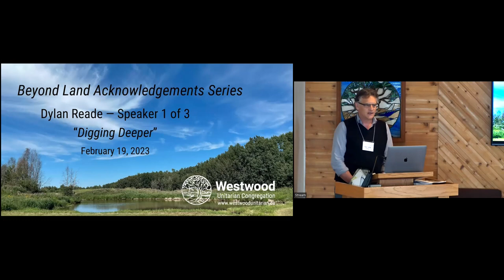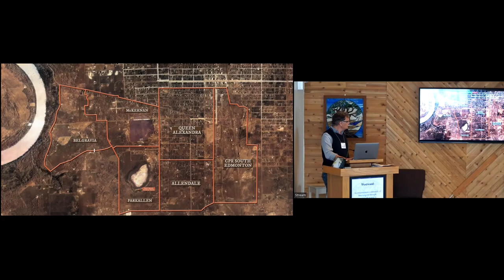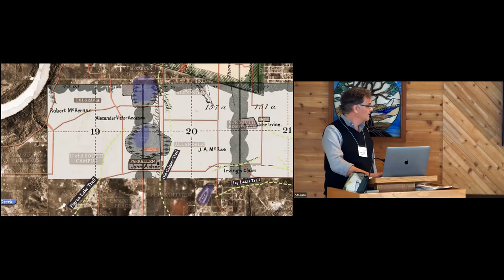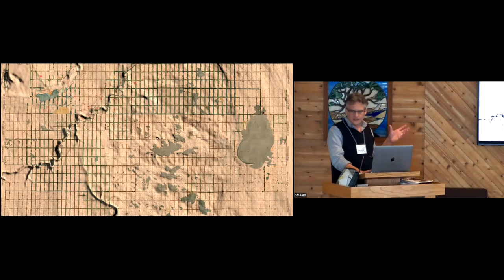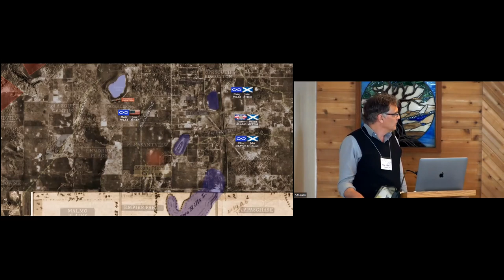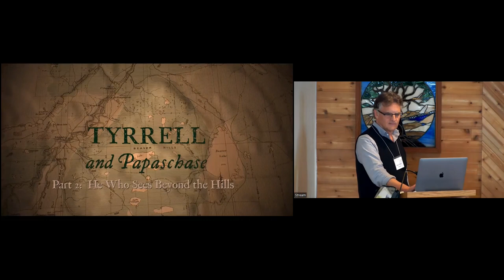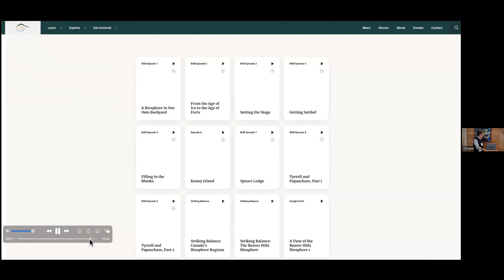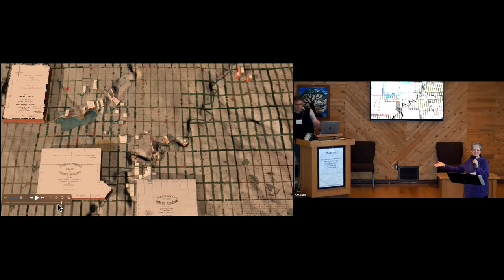“Digging Deeper,” Dylan Reade, Feb 19, 2023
Ever wonder who was here before us? Dylan Reade will explore the early history of the area we now know as Parkallen where the Westwood Unitarian Church is located.

Dylan will share how the re-mapping of early Edmonton is being done and information about earlier habitation. Westwood is located in the midst of an area of particular interest in the picture because much of the homesteading around it was concurrent with, and in a number of cases predated, those in the river lot narrative. Consequently there is a story of Treaty 6 pre-Reserve and off-Reserve homesteading that has been largely missing from our civic narrative but for which information has survived to allow its reconstruction.

Did you know? One of the silly things about the naming of our Edmonton neighbourhoods is that “McKernan neighbourhood” was not where McKernan’s farm stood — his was on what is now mostly Belgravia and the portion of the University Farm that includes Foote Field. Not even a single acre of overlap with present day McKernan!

Dylan is a filmmaker with a keen interest in local history. Dylan has worked with the Beaver Hills Biosphere to produce a series of films on local history. Related to all of this work, Dylan has mapped out the river lots and historic settlements of south Edmonton.

Guest Speaker: Dylan Reade

Technicians: Hannah, Elaine Jeong, Bill Lee